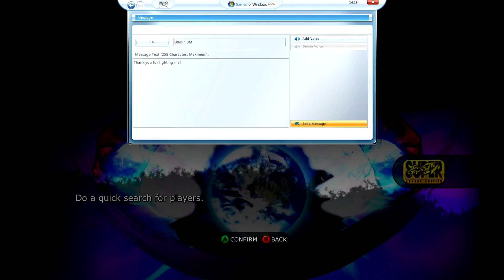haters gonna hate